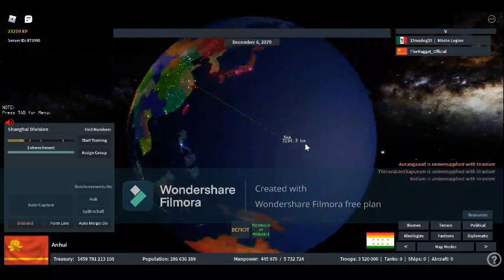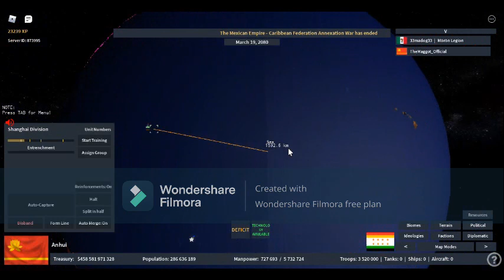"nukin" Mexican Empire in rise of nations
hello this is indian tech support
no
just kidding

in this video i try creating nuclear bombs for the first time EVER
but it goes terribly wrong

i also tried to edit some parts of the video
(an intro, a middle part and an outro)
something taht i normally don`t do but today i  tried it (btw it took only 1 1/2 hours to do)

i hope that you will enjoy it or if you already have watched it enjoyed it

goodbye